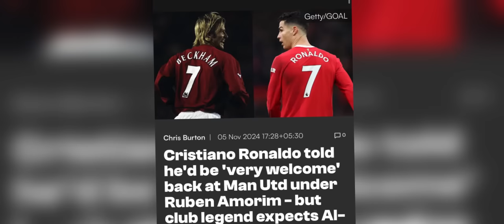pdiang ka man united ia ka jing wanphai u ronaldo ha ka sien kaba lai